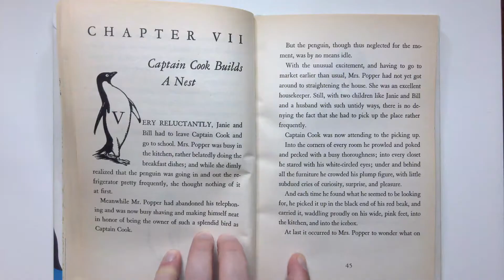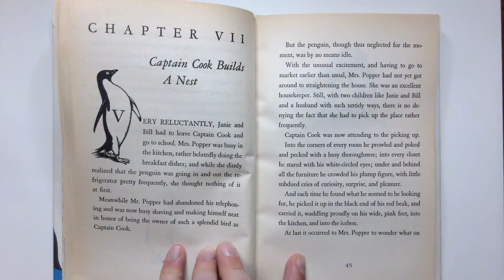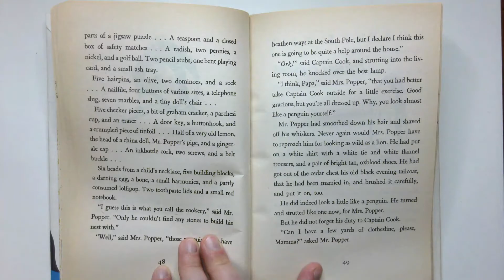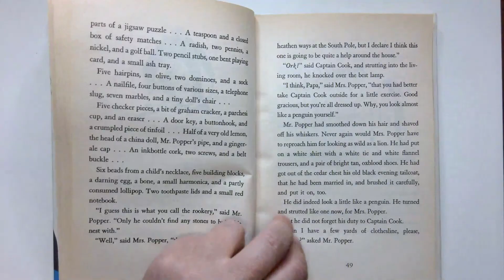Mr. Popper's Penguins Chapter 7 | Chapter a Day Read-a-long with Miss Kate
Read-a-long with Miss Kate as she reads a chapter each night of 'Mr. Pepper's Penguins' by Florence and Richard Atwater.